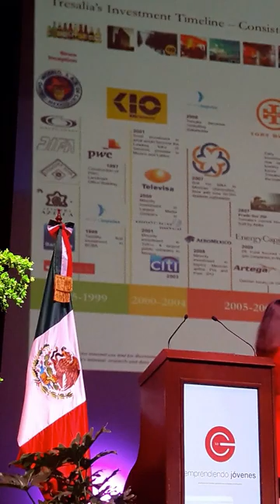Maria Asunción Aramburuzabala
Emprendiendo Jóvenes